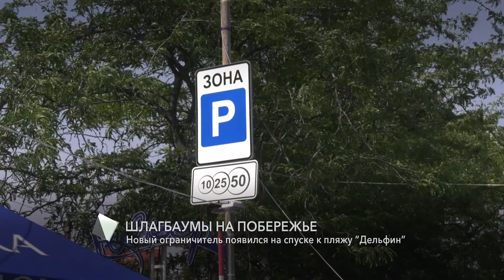Шлагбаумы на побережье: новый ограничитель появился на спуске к пляжу “Дельфин”